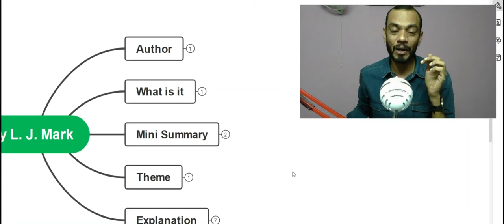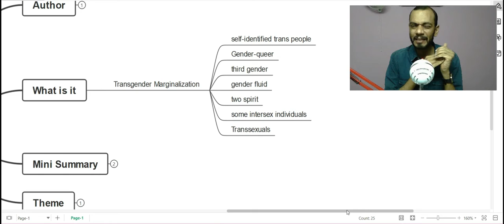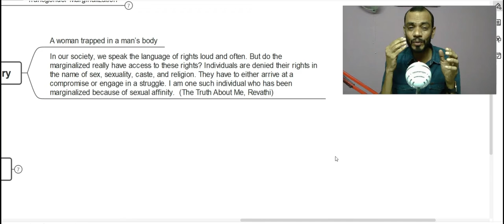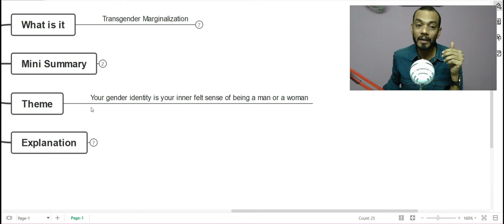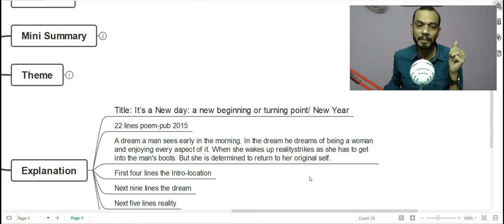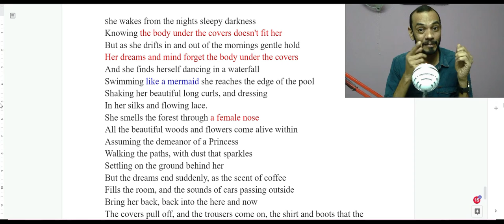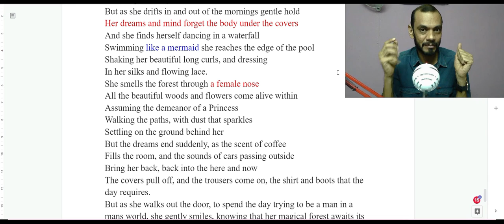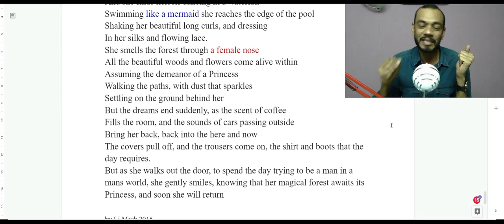Literature of the Marginalized | It’s a New Day by L. J. Mark | 6th Se. BA English \ Calicut Uty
Hi, This video is a very humble attempt at describing the poem "It’s a New Day" by L. J. Mark in Malayalam for the 6th Semester B A English students of Calicut University.